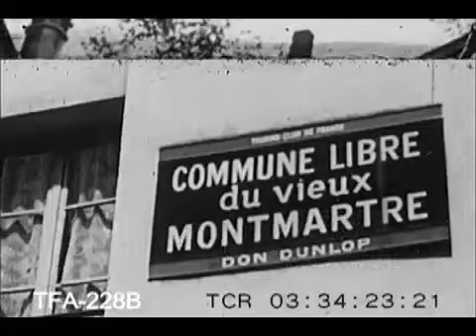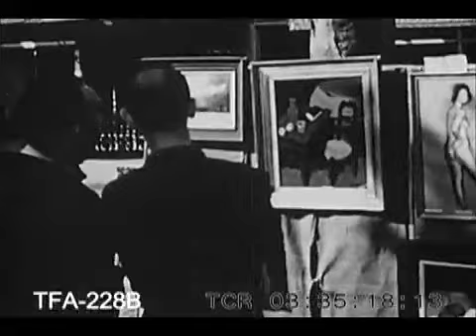Paris...City of Art (1948)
A tour of Paris, France in the late 1940s.  To license footage from this film for commercial use